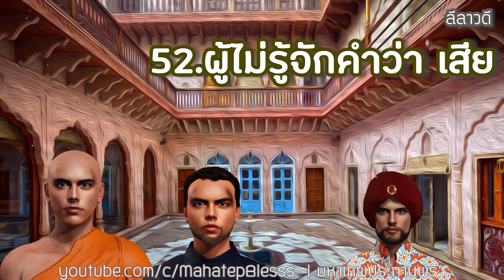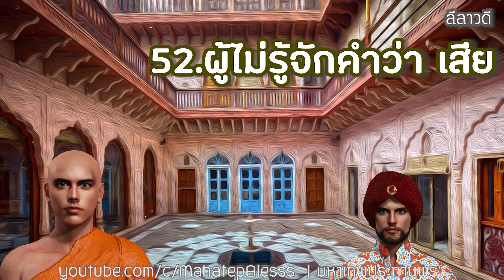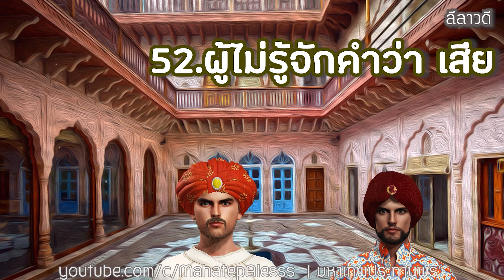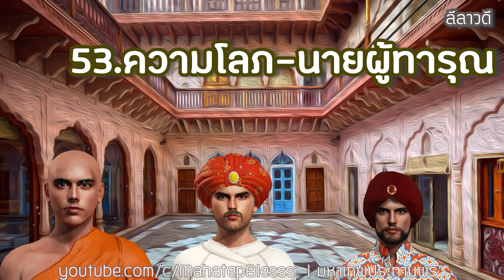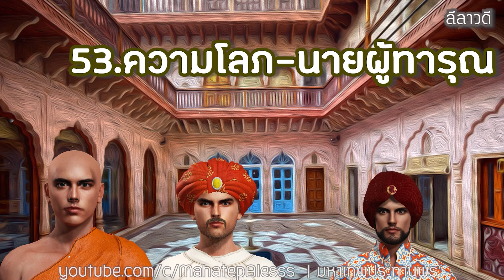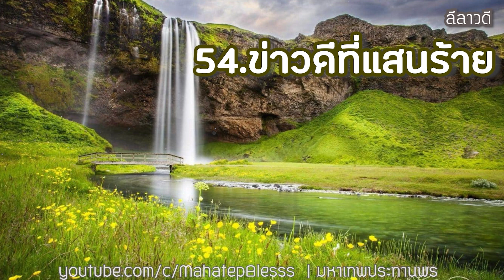ลีลาวดี💖ตอนที่ 52-53-54 ผู้ไม่รู้จักคำว่า"เสีย"-ความโลภนายผู้ทารุณ-ข่าวดีที่แสนร้าย ธรรมนิยาย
ลีลาวดี💖ตอนที่ 52-53-54 ผู้ไม่รู้จักคำว่า"เสีย"-ความโลภนายผู้ทารุณ-ข่าวดีที่แสนร้าย  ธรรมนิยาย ลีลาวดี เรวัตตะ

40 ภิกษุณีพระอรหันต์  พุทธสาวิกาในสมัยพุทธกาล